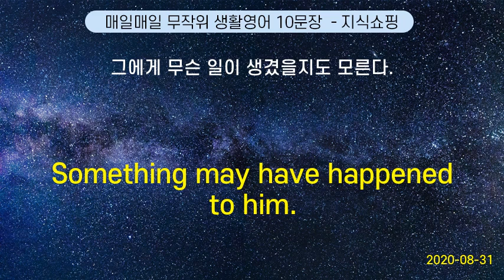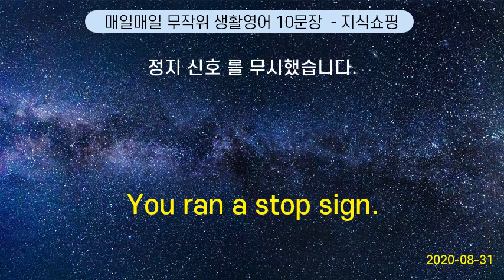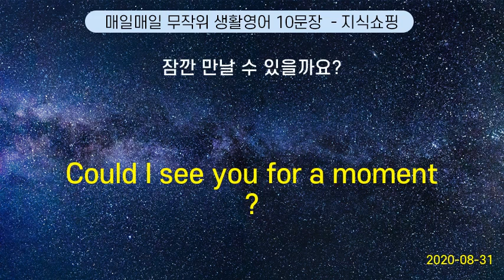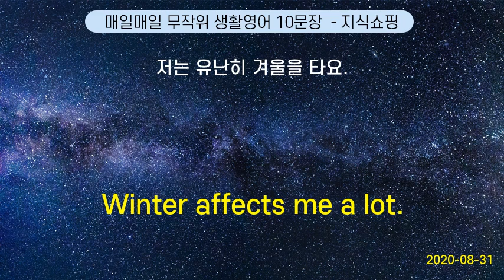매일매일 무작위 생활영어 10문장 #67 (2020-08-31)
Please come here in front of the camera. | 그럼 카메라 앞 으로 오세요.
Something may have happened to him. | 그에게 무슨 일이 생겼을지도 모른다.
The sign lit up. | 이 표시 에 불이 들어왔어요.
Can I have one more arrival card ? | 입국 신고서 를 한 장 더 주세요.
What if we put this table next to the chair      | 테이블을 의자 옆에 놓으면 어떨까요?
You ran a stop sign. | 정지 신호 를 무시했습니다.
Could I see you for a moment ? | 잠깐 만날 수 있을까요?
Could I have soy milk instead of milk ? | 우유 대신 두유 로 넣어 주세요.
Do you want cream and sugar?  | 크림과 설탕을 넣을 까요?
Winter affects me a lot. | 저는 유난히 겨울을 타요.